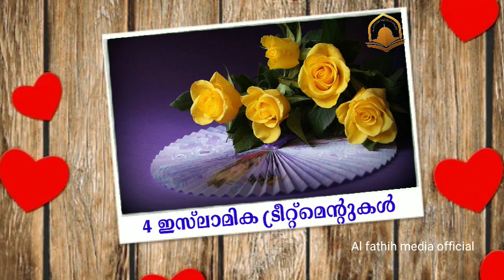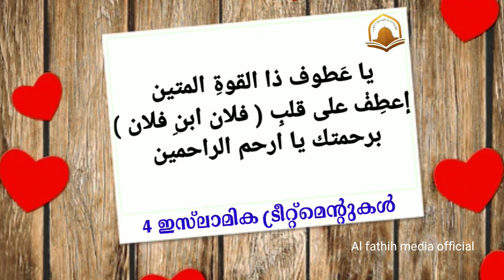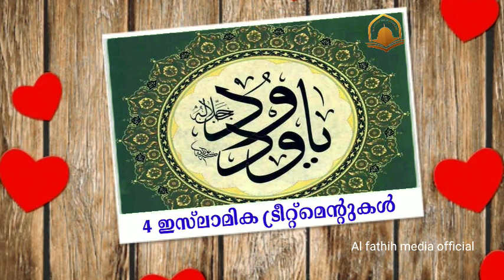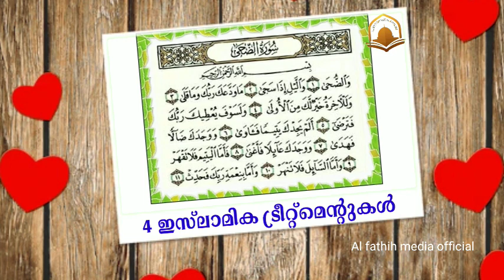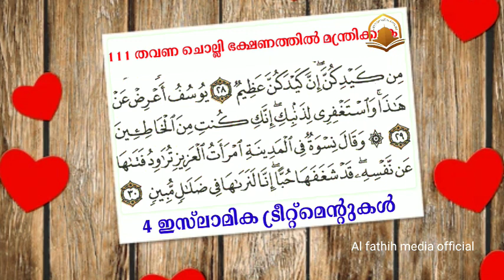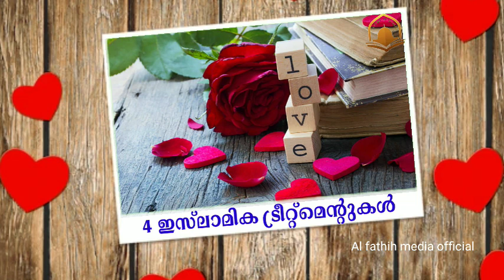ഭർത്താവിന്റെ സ്വഭാവം നന്നാകാൻ 4 ഇസ്ലാമിക ചികിത്സകൾ |for happy life | for better behaviour of husband